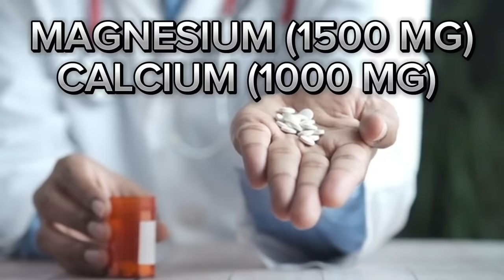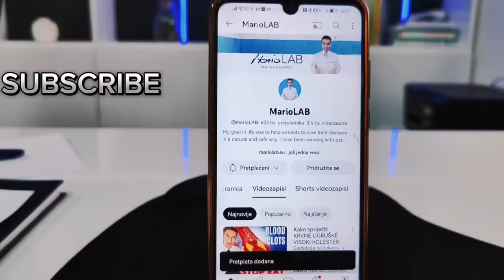TAJNI MINERAL zauvijek uklanja OTEKLINE NOGU I STOPALA!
Hey everyone, it's Mario here, the owner of Mario Lab YouTube channel! Today, I've got a game-changing secret to share with you. Are you tired of dealing with swollen legs and feet? Well, I've discovered a secret mineral that can make a world of difference. 💪✨

In this video, I'll reveal this incredible solution that has helped me and countless others say goodbye to uncomfortable swelling. It's simple, natural, and it works wonders! 💎👣

But that's not all – I'll also explain how you can get your hands on this secret mineral and incorporate it into your daily routine. Say goodbye to discomfort and hello to healthier, happier legs and feet! 🙌

0:00 INTRODUCTION
0:59 POTASSIUM
3:30 FOOD RICH IN POTASSIUM
8:39 WHICH VITAMIN REMOVES SWELLING
❤️ Thank you for following us !!! 👉